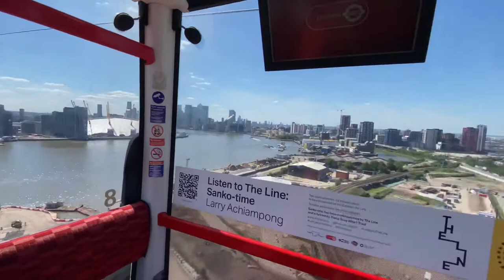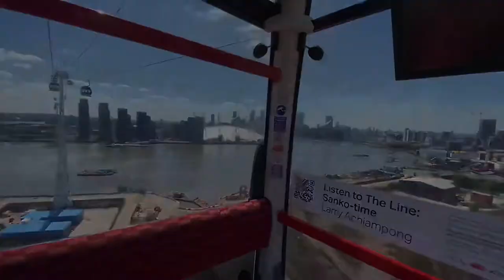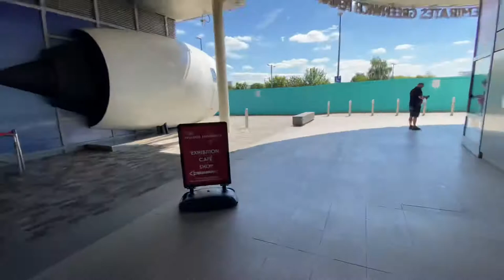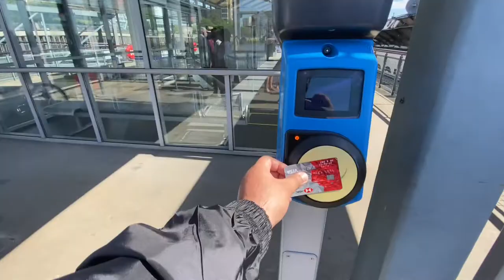Royal Victoria Dock | Emirates Cable Car Experience | O2 Arena Pier (Uber Boat ) #10101995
DLR - Docklands Light railway is one of my most Fav train here in london . In this Video i started my journey from Poplar DLR station to Royal Victoria Dock DLR station had to walk for 7 min then reached the Emirates Royal Dock (Cable Car ) to O2 Arena , that was thrilling i m not a big fan of Hights though :/  , Had a short walk around O2 and then Took the Uber Boat from O2 Pier to Canary Wharf .